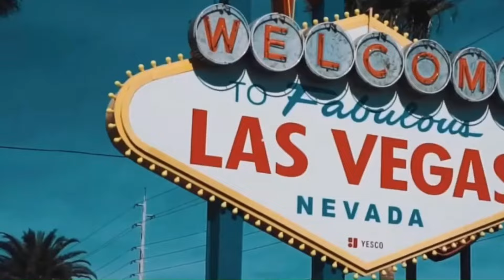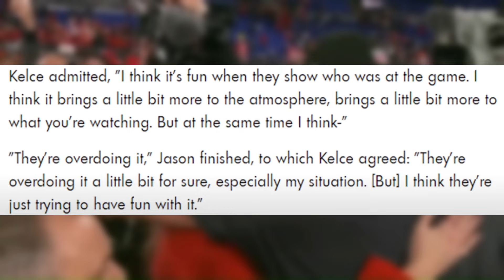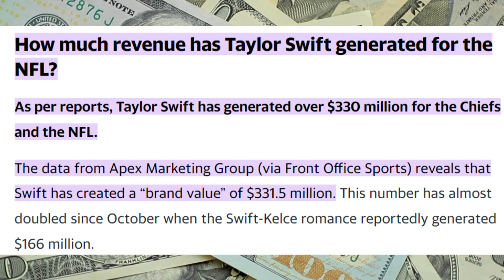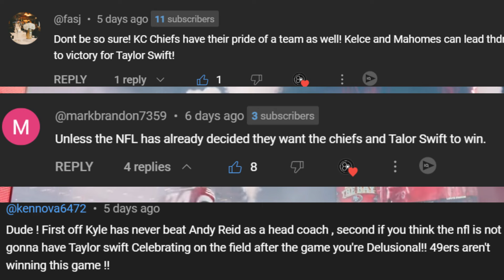This Is DESTROYING the NFL…